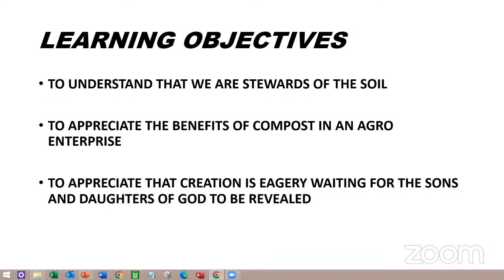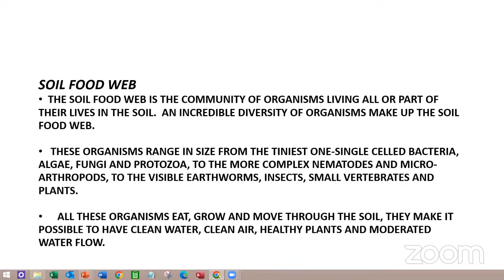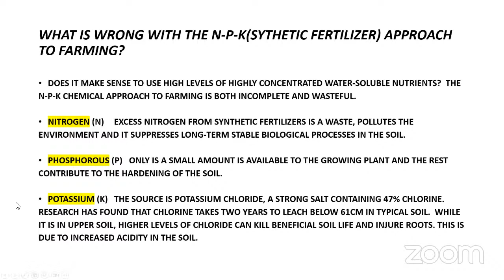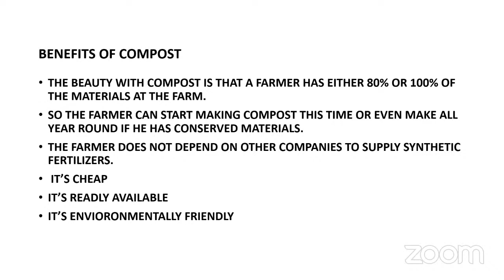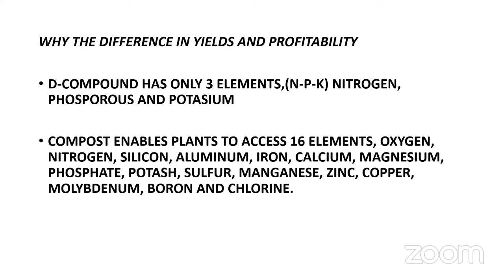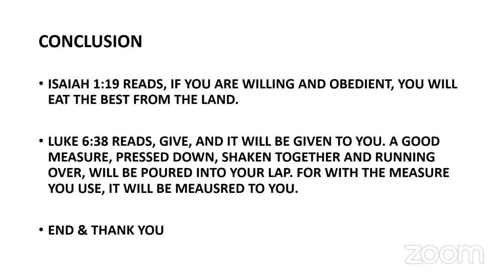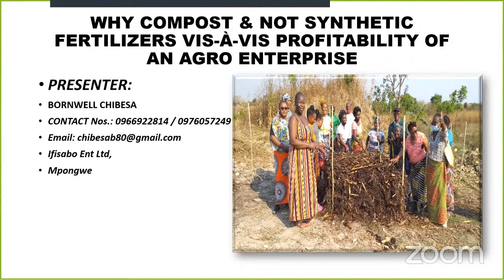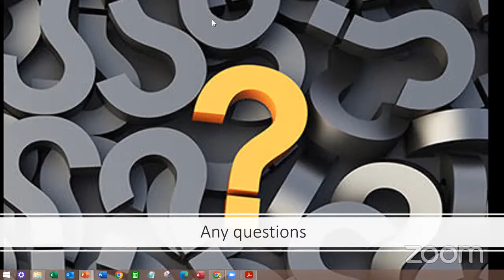WHY COMPOST & NOT SYNTHETIC FERTILIZERS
LAMCS
AVOCADO GROWERS - WHY COMPOST & NOT SYNTHETIC FERTILIZERS by Bornwell Chibesa
2022